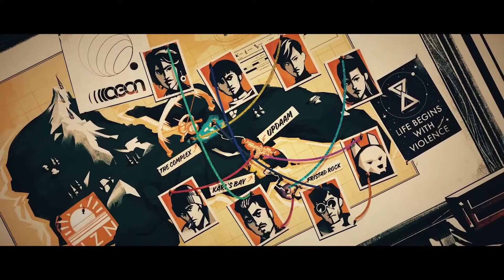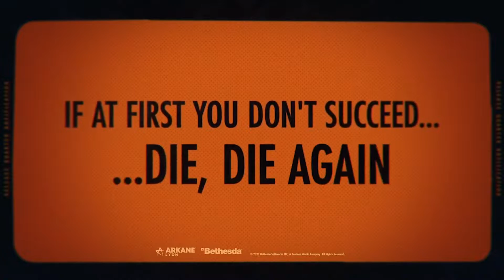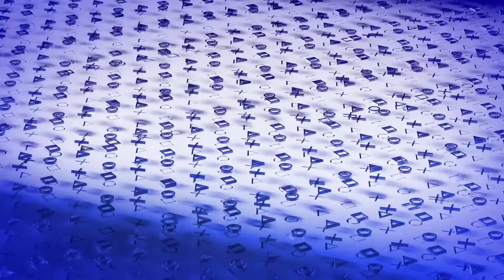PlayStation Showcase 2021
Tune in Thursday, September 9 at 1:00pm Pacific Time / 9:00pm BST / 10:00pm CEST for a look into the future of PS5. The Showcase will weigh in at around 40 minutes and include updates from PlayStation Studios and some of the industry’s most imaginative developers, for games releasing this holiday and beyond. And stick around after the presentation to get more updates from some of the studio teams featured in the Showcase.